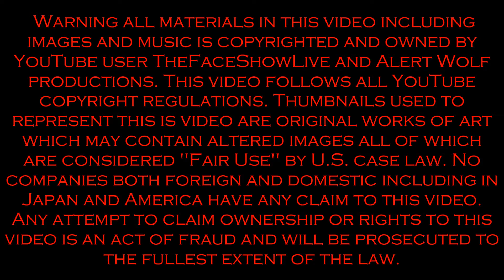Camping Again With The Face Show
It's " Camping Again With The Face Show" at Soaring Eagle Campground! See how we do camping!